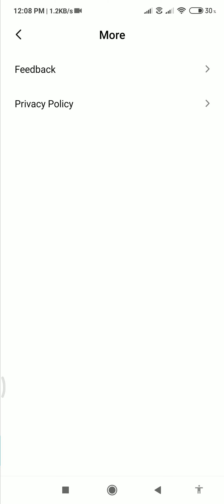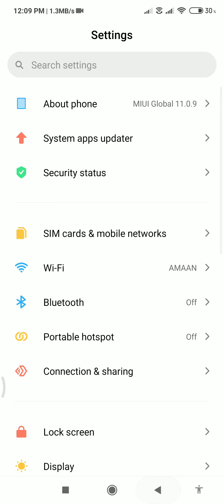MIUI12 update for redmi note 7 s users | checking Miui12 software update for redmi note 7 s | OTA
miui 12 release date, miui 12 stable update, miui 12 release date in india, miui 12 official release date, miui 12, miui 12 india release date, miui 12 global release date, miui 12 update,